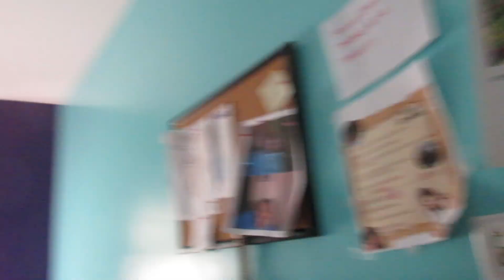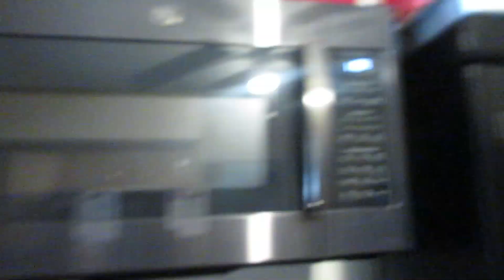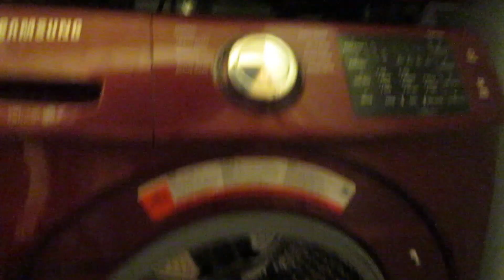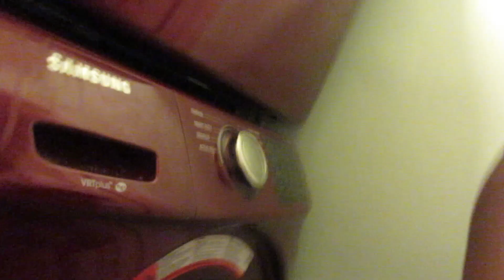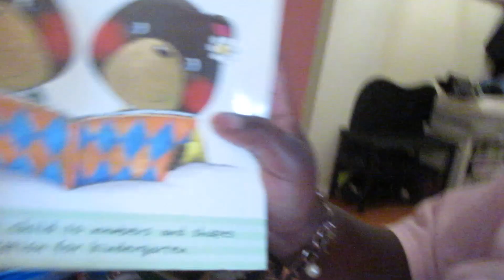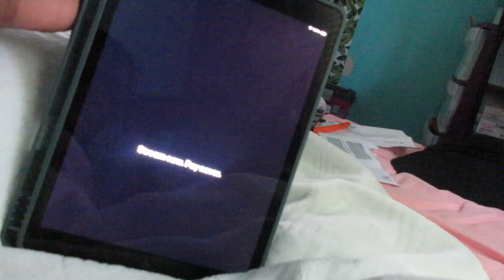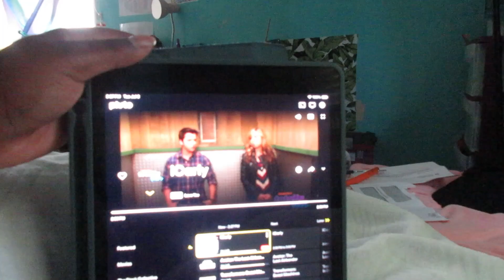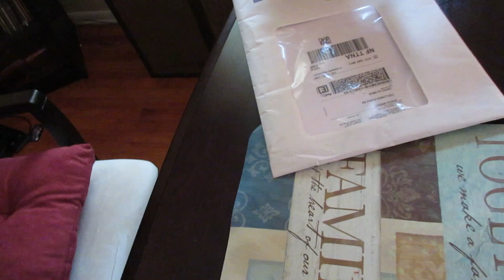Making Dinner/ Doing Laundry